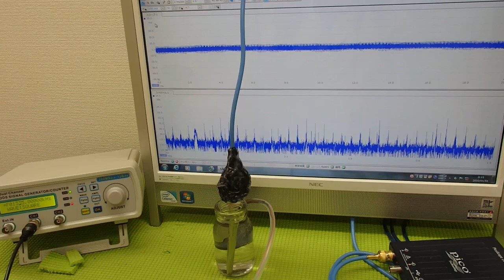超音波と表面弾性波（オリジナル超音波システムの開発技術） ultrasonic-labo